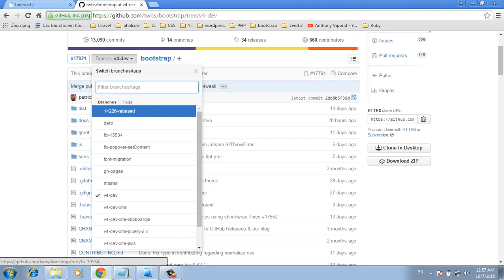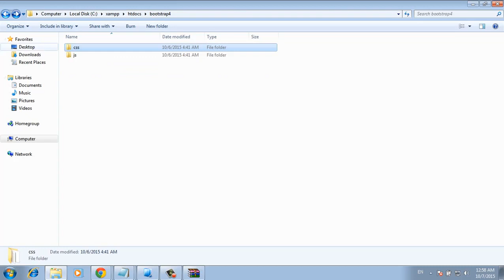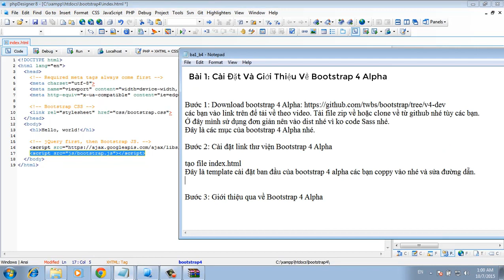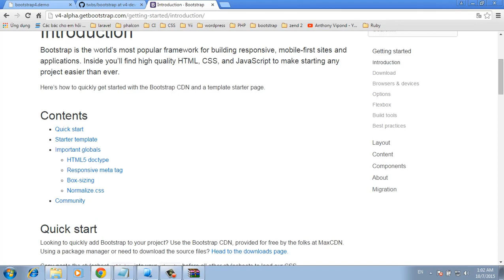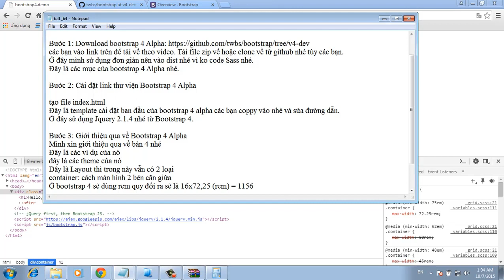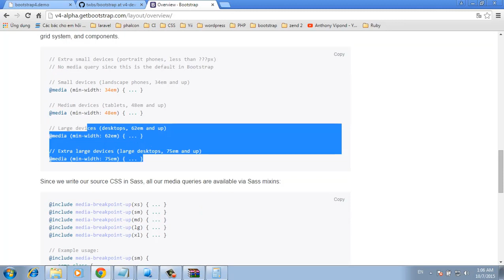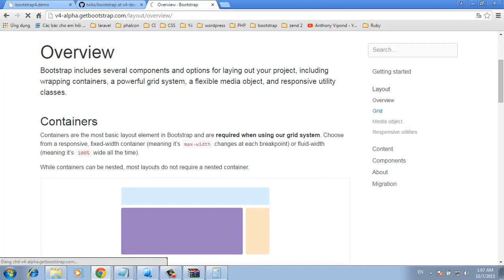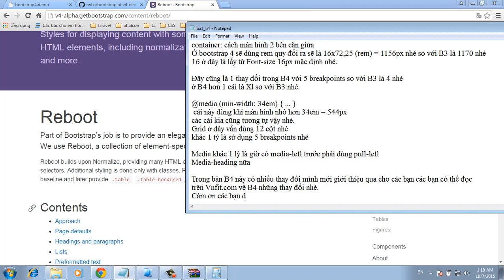Học bootstrap 4 - Bài 1 Cài đặt và giới thiệu về Bootstrap 4 Alpha